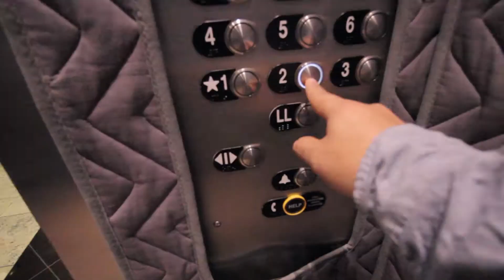tv cast acting audition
Welcome back youtube family, Today was a good day I got to sneak you into an audition and told you some good news! You also get to know my good friend Miranda! I can't wait to share more with you.

I will see you soon... Awesome to see you!!